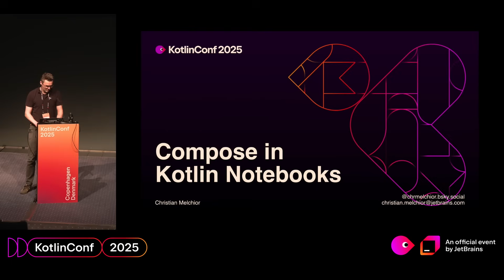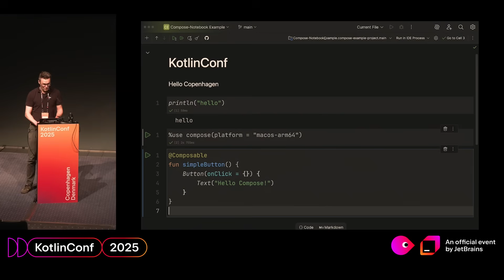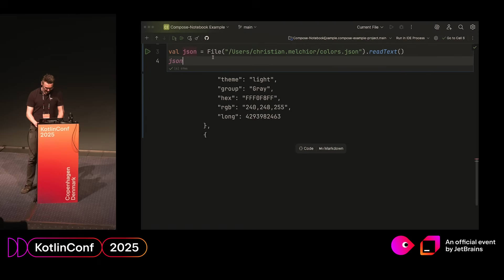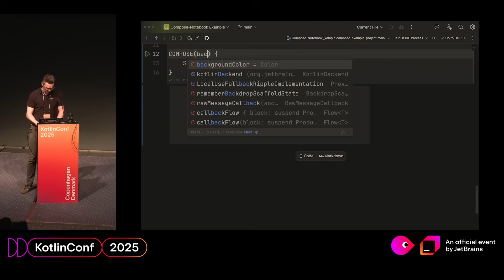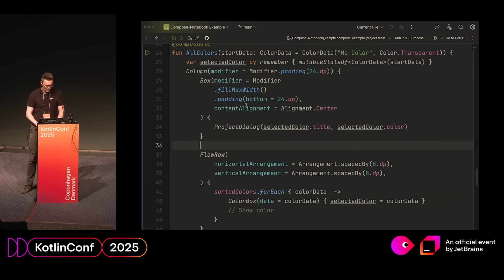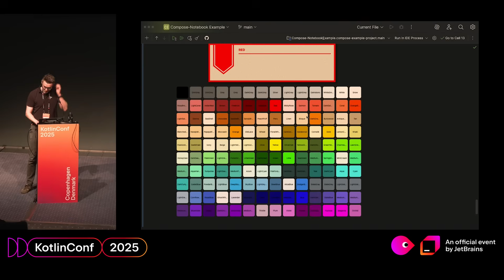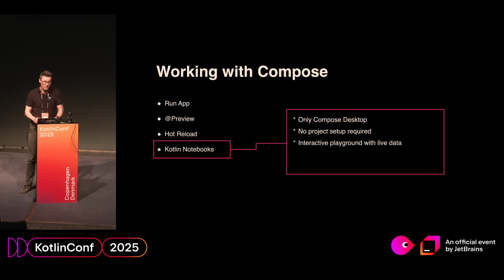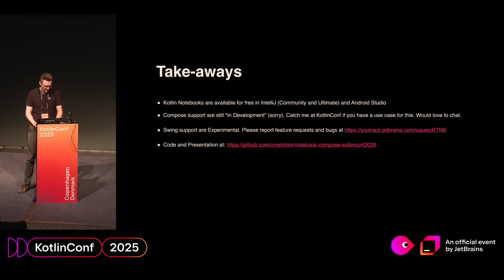Compose Prototyping in Kotlin Notebooks | Christian Melchior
With its unique mix of markdown and REPL-like nature, Kotlin Notebooks is an excellent way to document or explore a new idea or an existing codebase. But did you know that Notebooks also support Compose and Swing?

In this lighting talk you will see how you can set up Notebooks to access existing UI code or write new from scratch, with the result being shown directly in the notebook. And as a bonus on top, all of this can shared directly as documentation on Github or in Gists.